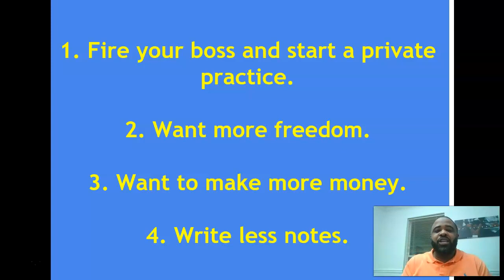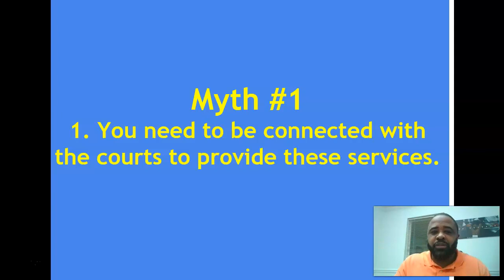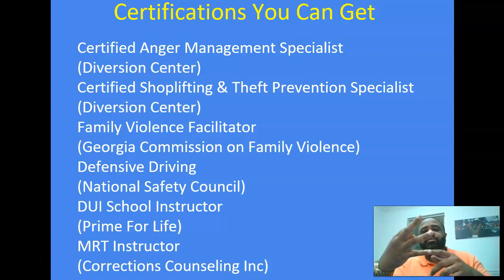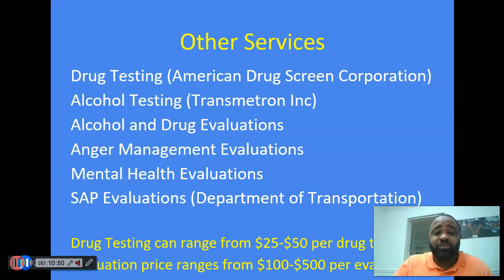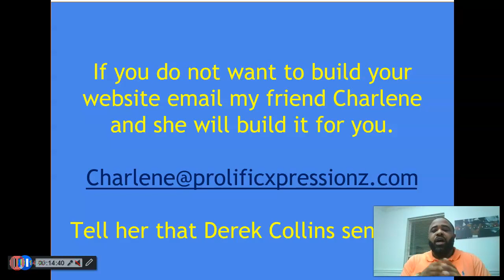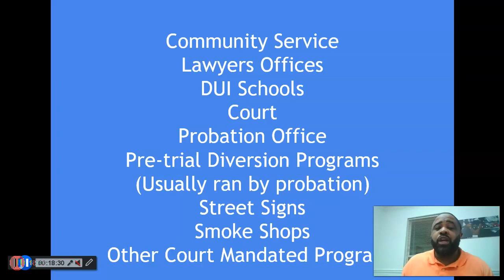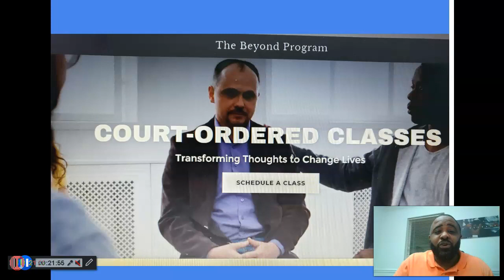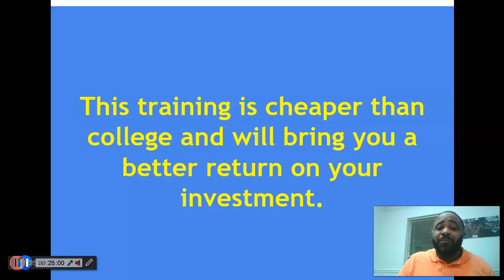How to Start a Private Practice Working With Court Mandated Clients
Hello everyone! In this video, we are going to show you how to start a private practice working with court-mandated clients.

Take his online training and get access to:
Top secret marketing secrets advertise your program
Coaching Videos
Substance Abuse Evaluation samples
Anger Management Evaluation samples
Intake Paperwork for your court mandated program
Curricula downloads for substance use, anger management, domestic violence, shoplifting

This training is for licensed and certified and licensed therapists

Become a Certified Anger Management Specialist. Work for court mandated providers, DUI and DWI Schools providing court mandated anger management, parenting, and shoplifting classes. Or work for yourself. The choice is yours. If you ever wanted to have flexibility while serving your community, this is a great option.

This bundle includes:

Anger Management Training

Anger Management Certification

Anger Management PowerPoint

Anger Management Workbook Download

Anger Mangement for Christians Workbook Download

Anger Management For Christians PowerPoint

Anger Management Workbook Spanish Edition

Parenting Training

Parenting Certification

Parenting Workbook Download

Shoplifting and Theft Addiction Training

Shoplifting and Theft Addiction Certification

Shoplifting and Theft Addiction PowerPoint

Shoplifting and Theft Addiction Workbook

Only $1000

➤Suggested Videos:-